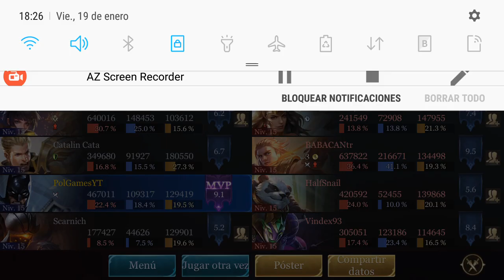🔥EPIC BATMAN🔥 | Arena of Valor - Guía y consejos | PolGames | Gameplay en español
Nuevo gameplay de Arena of Valor en español jugando con Batman. Espero que os haya gustado este vídeo.

◕◕◕ PREGUNTAS FRECUENTES ◕◕◕
► ¿Cómo grabas los gameplays en móvil? - AZ Screen Recorder
► ¿Con qué móvil juegas? - Samsung s6 edge
► ¿Cómo te llamas? - Mi nombre es Pol, es un nombre muy común aquí en Cataluña
► ¿Cual es tu fecha de nacimiento? - El 28 de julio de 1993
► ¿A que te dedicas? - Soy diseñador gráfico y Youtuber
► ¿Puedo jugar contigo? - No puedo agregar a todos, juego con suscriptores cuando hago directos
► ¿En que plataformas juegas? -Móvil y PS4

Pol.